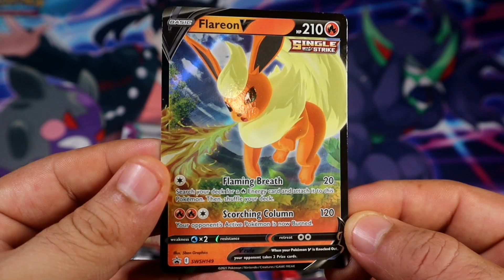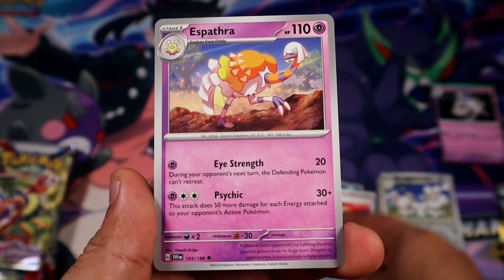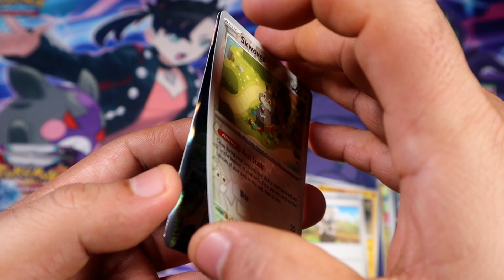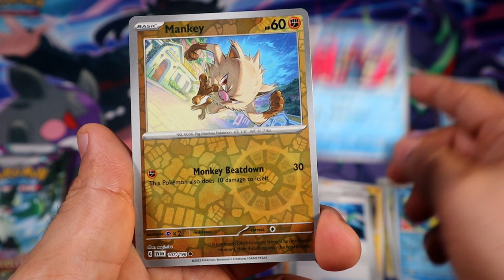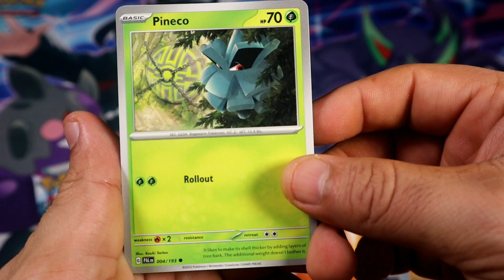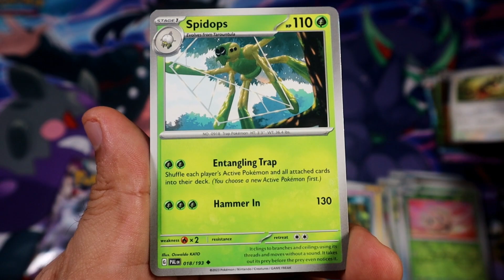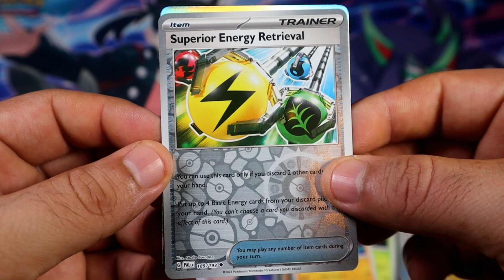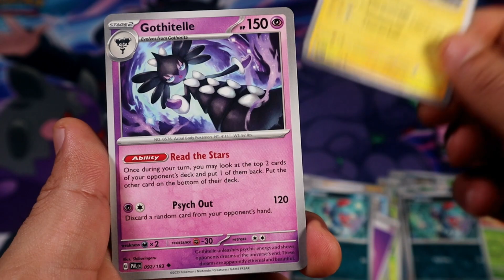I PAID $0 FOR Pokemon Flareon V & Sylveon V Tins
I will be uploading and streaming videogames also some random uploads nothing to do with videogames as well.

Playstation = Oscar_M_Gamez           Epic : Oscar-M-Gamez

Pokemon TCG = OzkarPlayz